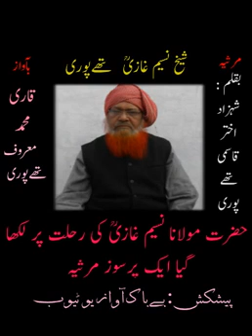Hazrat shakh naseem ahmad sahab gazi moradabad r,, ka marsiya